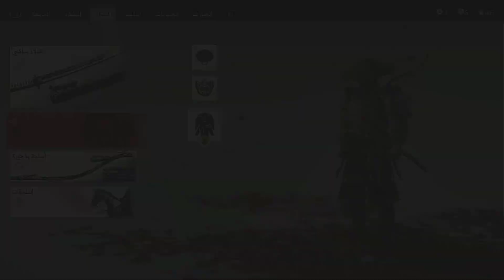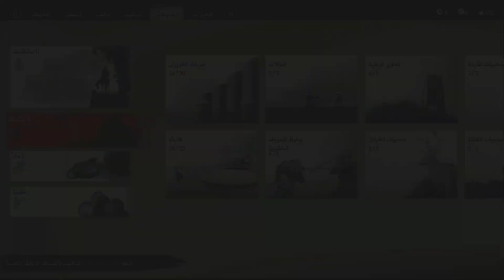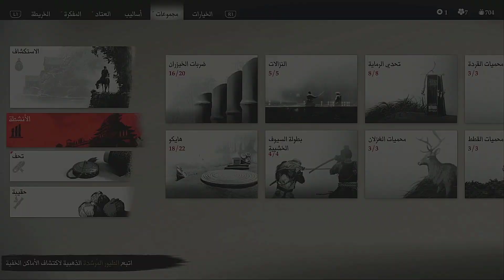Ghost of Tsushima / Épisode 107 / Politeness is common